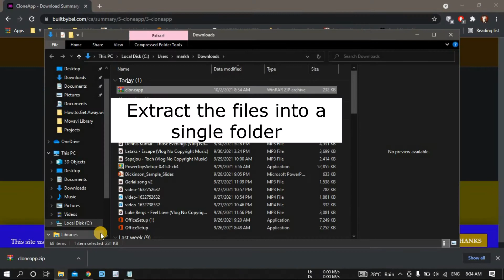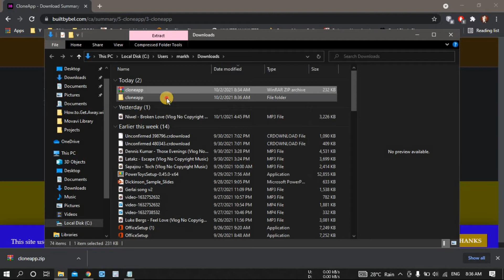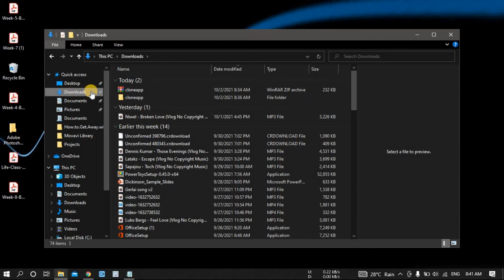How to Backup and Restore Application Settings in Windows 10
Windows 10 apps come with their data and configuration settings. When you backup the data, the configuration is not necessarily backed up.

Chapters:
0:00 Intro
0:23 Backup application settings in windows 10
1:58 Restore application settings using cloneapp
2:29 End screen

1. How to  migrate the settings to another PC without losing any customization
2. How  to backup and restore your application configurations from one PC to another
3. How to restore your application configurations after a fresh Windows installation
4. Backup application settings in Windows 10
     a. How to back up the relevant files and folders that contain the configurations and settings for the selected applications
     b. How to import the settings from your previous systems in a few clicks
     c. How to back up an application’s files, folders, and registry entries relevant to that app
     d. How you can backup your application configuration files
     e. Where to download the portable CloneApp application.
5. Restore application settings using CloneApp
     a. How to restore the previously backed-up data in CloneApp